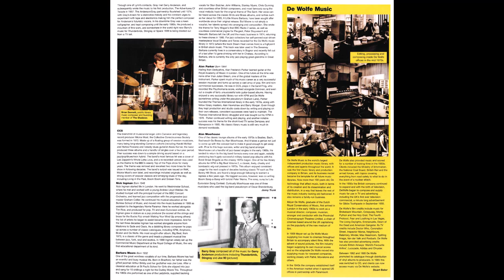CCS (Collective Consciousness Society) - Whole Lotta Love (1970).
LP Album : TV Sound And Image Vol. 2 (Soul Jazz Records).
                    British Television, Film And Library Composers 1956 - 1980.